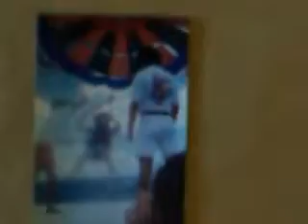Catherine, United States (124367)